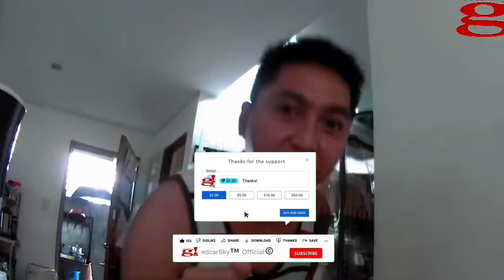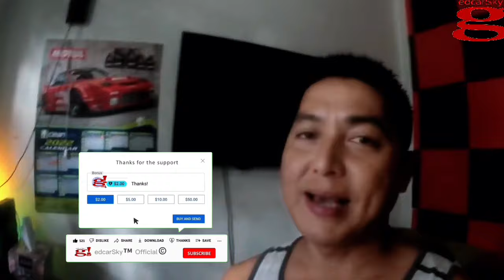SJCAM SJ4000 Unboxing, review and test Action Vlogging Camera